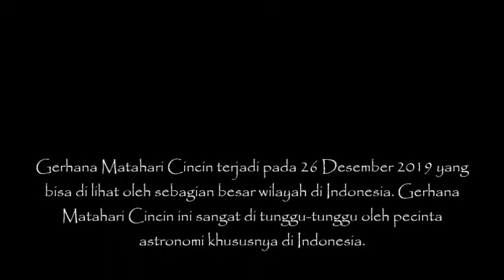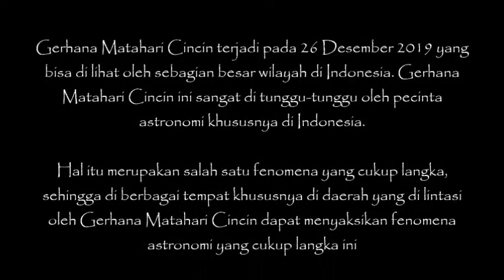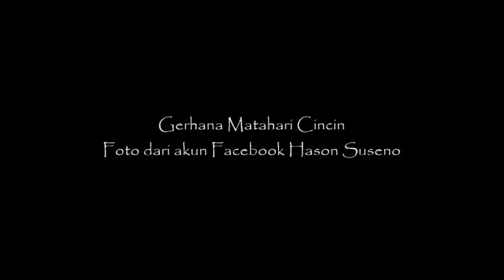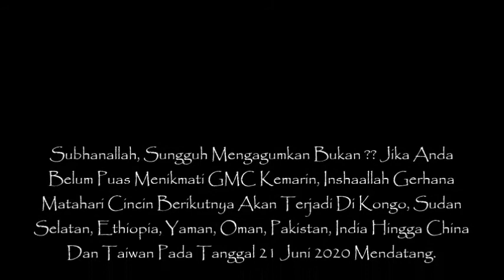Foto Dan Video Seputar Gerhana Matahari Cincin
Bagi yang belum sempat melihat Gerhana Matahari Cincin tanggal 26 Desember 2019 kemarin bisa lihat video ini.

Tapi maaf, beberapa foto hanya Gerhana Matahari Sebagian saja di karenakan tempat / lokasi pengamatan tidak berada di lokasi Gerhana Matahari Cincin, jadi mohon di maklumi.